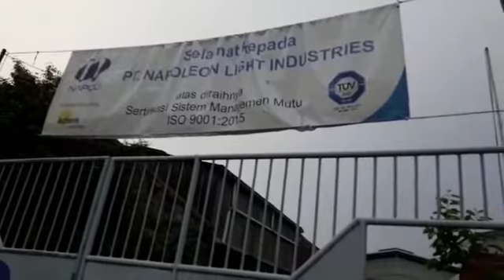KAPOLSEK CAKUNG CEK PROYEK INFRASTRUKTUR JALAN DI SEPANJANG JL. RAYA BEKASI